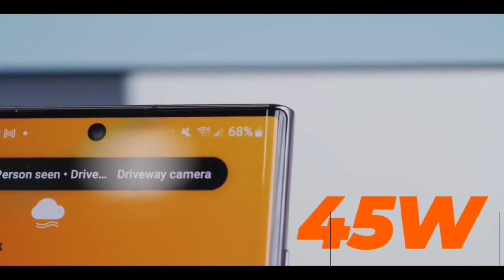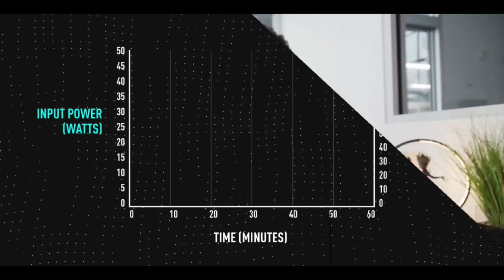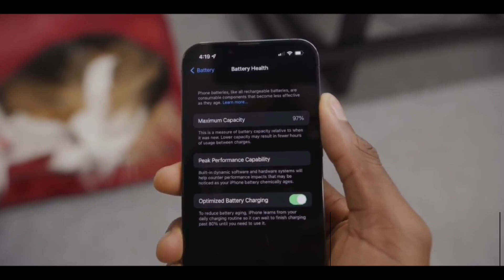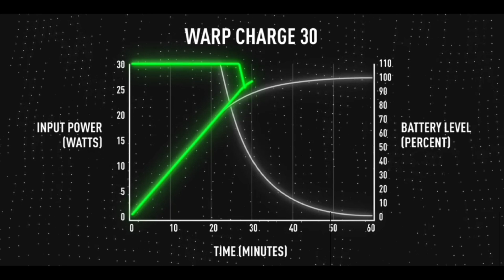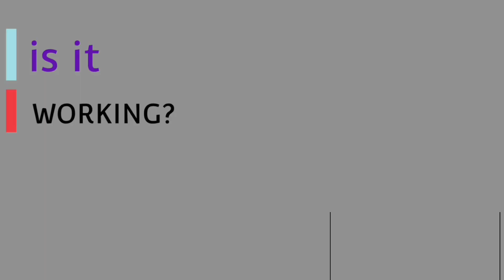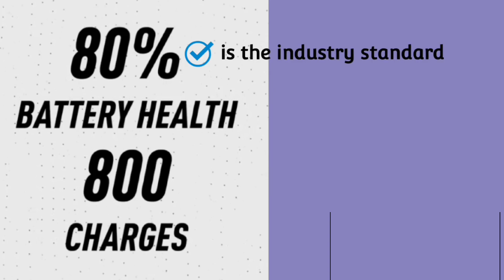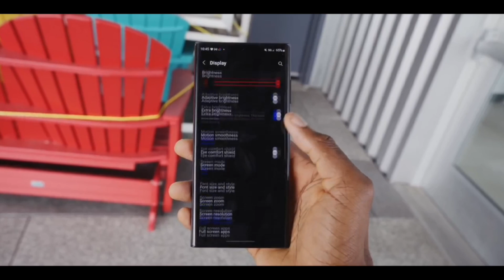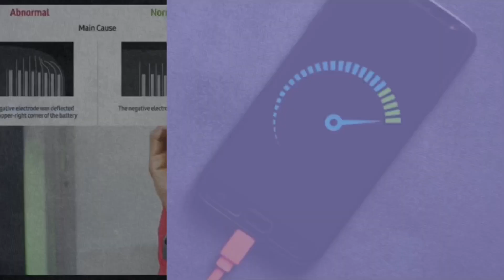How Fast Charging Ruins your Battery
Like many others, if you've once thought about the possible damages fast-charging maybe doing to your phone battery, all the facts including exactly how fast charging works, are covered in this video.